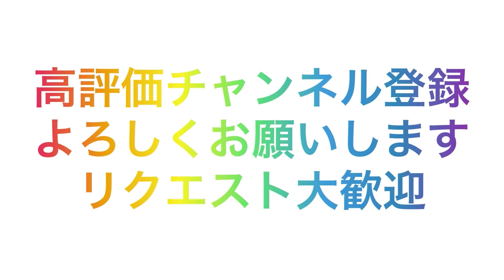日本一簡単にアドリブ即興で踊れるようになる方法 ポップコーン ステップ ダンスpopcorn